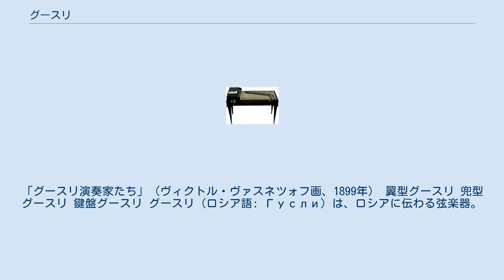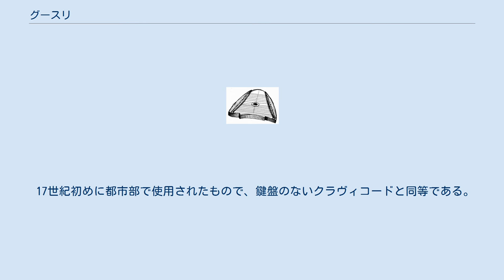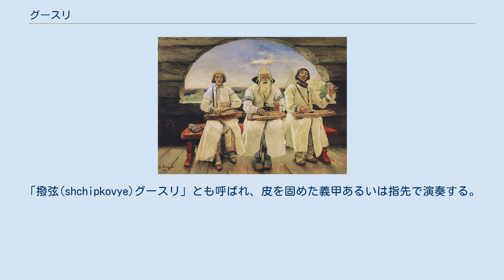グースリ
「グースリ演奏家たち」（ヴィクトル・ヴァスネツォフ画、1899年） 翼型グースリ 兜型グースリ 鍵盤グースリ グースリ（ロシア語: Гусли）は、ロシアに伝わる弦楽器。
中世ロシアにおいては、ロシア正教会が器楽演奏を禁じていたが、グースリはその唯一の例外であった 。
 中世ロシアで活動したスコモローフが多用し、口承叙事詩ブィリーナを語る際にもグースリを膝に置いてつま弾いていたと考えられている。
ブィリーナの中では、キエフの勇士ドブルィニャ・ニキーティチやノヴゴロドの商人サドコの物語に、グースリがスコモローフのトレードマークとして登場する。
 使用された時代と共鳴器の形によって、翼型、兜型、箱形の3つに分けられる。
 最も歴史の古い型で、13世紀の現物がノヴゴロドで発見されている。
ズヴォーンチャトゥイエ（Zvonchatye よく鳴る、の意）と呼ばれ、張られるガット弦の数は5-14本。
全音階で調律される。
指先で弾いて演奏する。
 19世紀末に改良され、半音階化や音域に応じた大きさの異なるタイプが作られるようになった。
ヨーロッパ・ロシア北西部の民衆の間では、現在でも古い形の楽器が存在している。
 14-15世紀に翼型の改良版として登場した。
弦の数は11-30本に増えている。
オーストリアやスイスなどで使用されるツィターに似た形である。
丸みがかった台形をしているものはプサルテリウムと呼ばれた。
このタイプはヴォルガ川流域のマリ人、チュヴァシ人などに広まった。
 17世紀初めに都市部で使用されたもので、鍵盤のないクラヴィコードと同等である。
弦は55-66本。
「撥弦(shchipkovye)グースリ」とも呼ばれ、皮を固めた義甲あるいは指先で演奏する。
 1914年には、箱形グースリに1オクターヴの鍵盤を付けた「鍵盤(Klavishnye)グースリ」がN.P.フォミーンによって開発された。
単音や和音を鍵盤で押し、該当するオクターヴ部分の弦を弾いて音を出す。
アルペジオの演奏に効果的である。
 撥弦グースリ及び鍵盤グースリはロシア民族楽器オーケストラで用いられる。